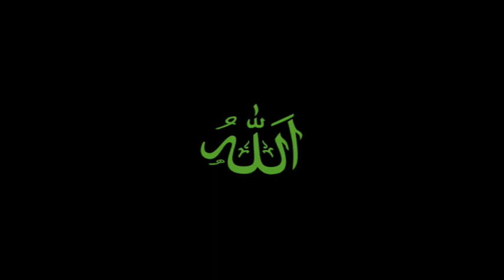Shabu One Shant - Allahu Dhikr (dub)